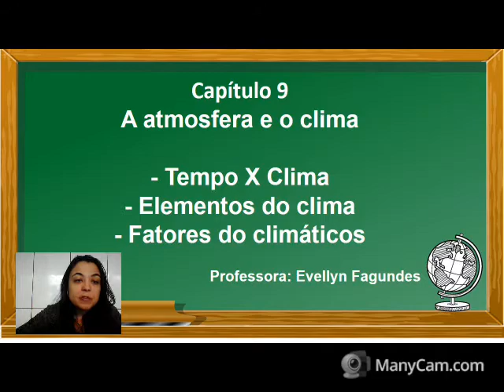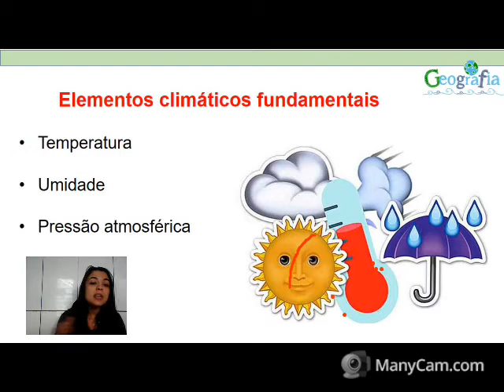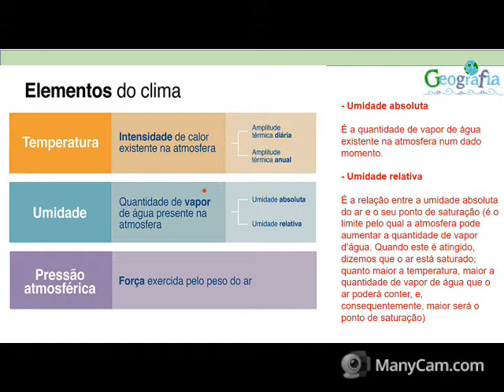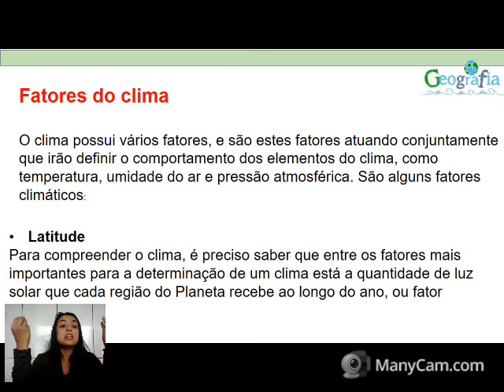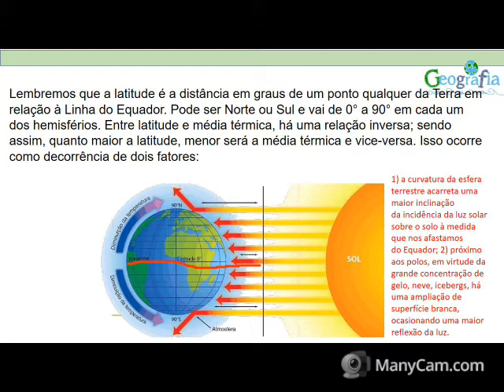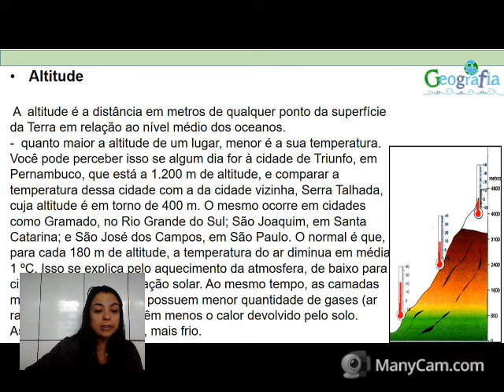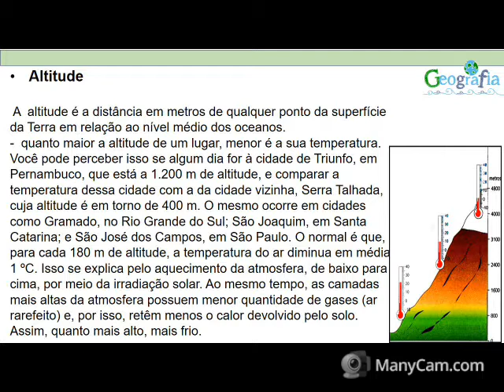Prof. Evellyn- 6ºano -Tempo e clima -Aula do dia 25 /08